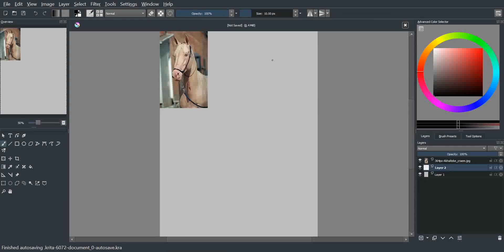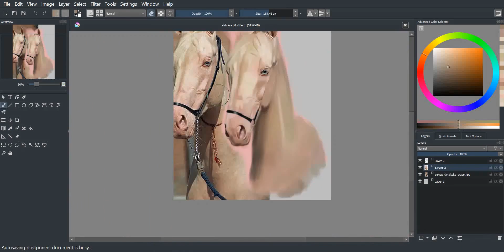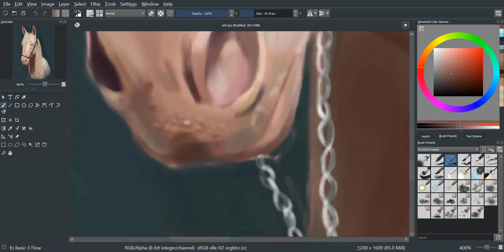Star Stable Online | Akhal- Teke Horse | Krita Speedpaint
This took about 3 hours. Hope you enjoy!! :]